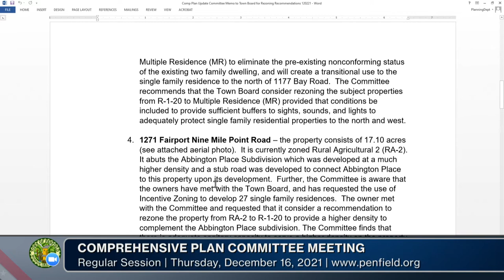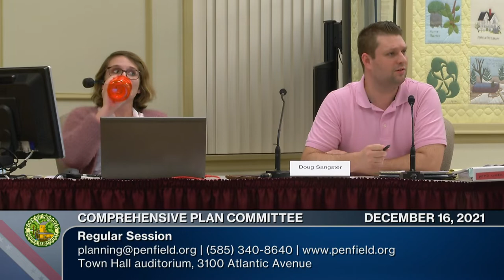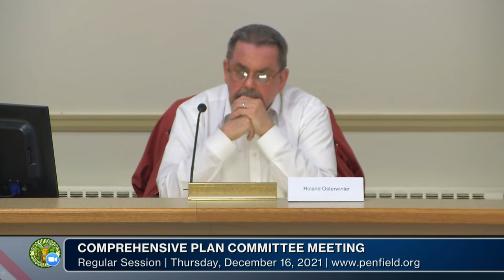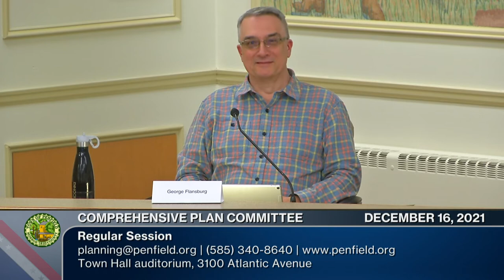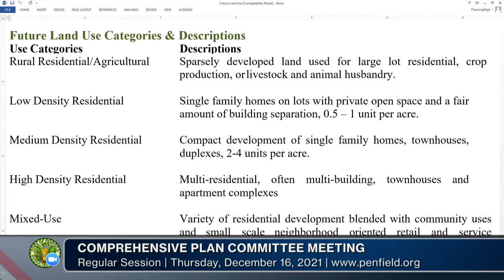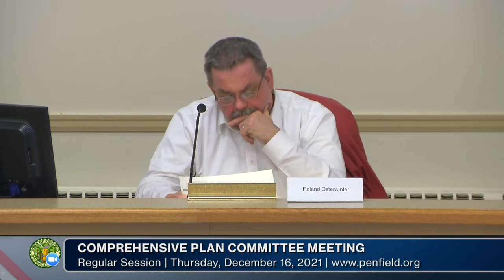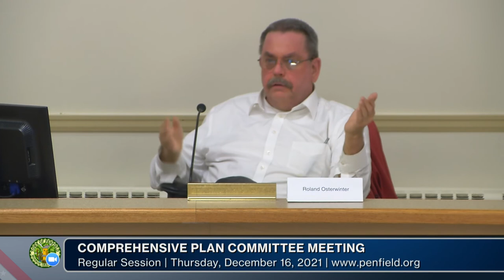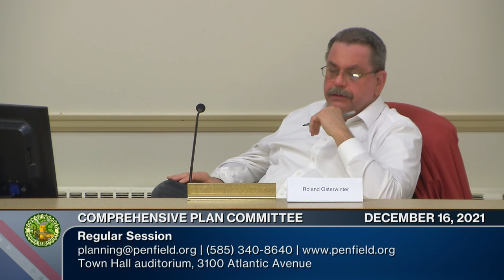2021: December 16 | Comprehensive Plan Committee Meeting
Regular Session | 12/16/2021 | 1hr 43m 44s
The 2020 Comprehensive Plan Update is being led by Town staff with a committee that will be composed of a cross-section of Penfield residents and assistance from experts and consultants as needed for topics such as traffic, drainage, sanitary sewers, planning, and other infrastructure and environmental matters.